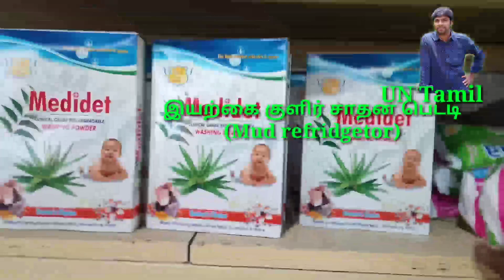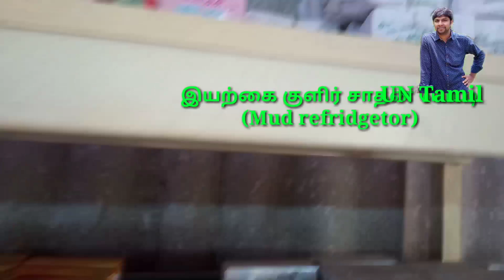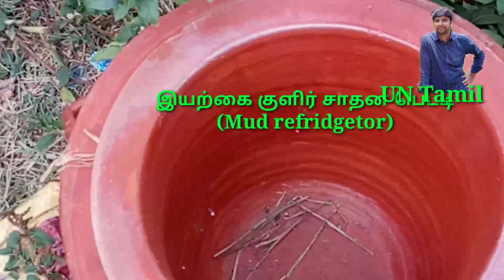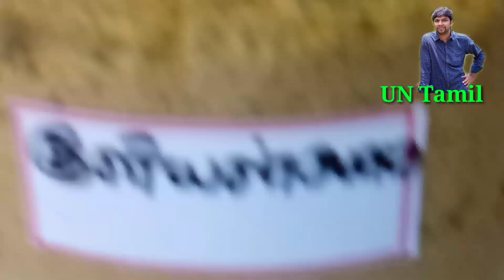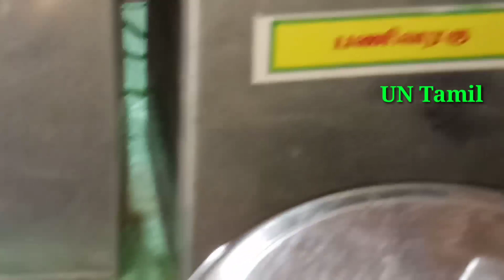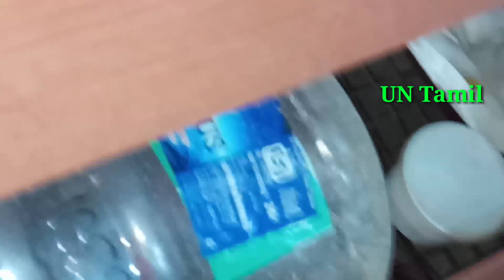வேளாண் இயற்கை அங்காடி ஒரு பார்வை பகுதி 2 | iyarkai angadi visit part 2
மண்வளம் இயற்கை வேளாண் அங்காடி(manvalam)
2nd Cross, Periyar Nagar Main Rd, Ariyalur, Tamil Nadu 621704